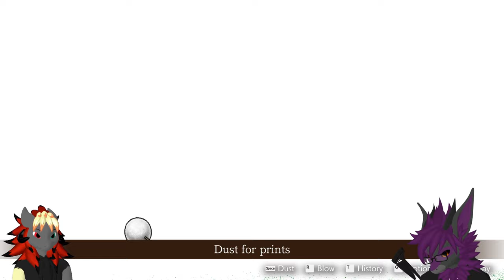[2] A Nice Familiar Face